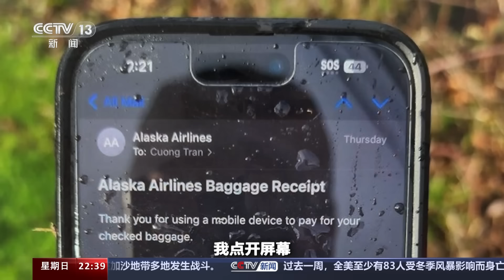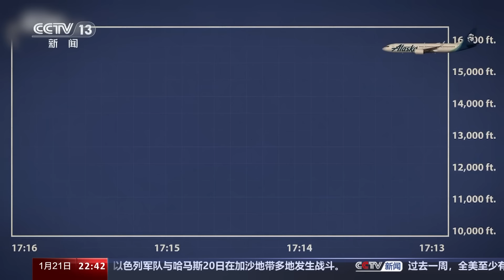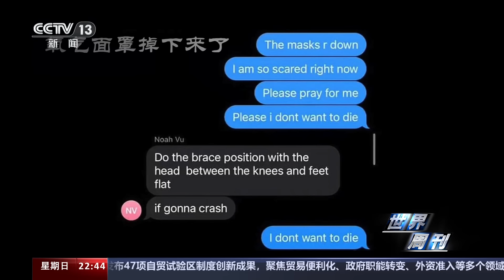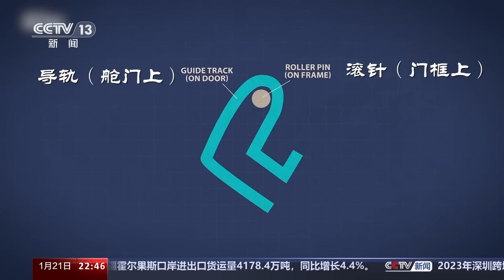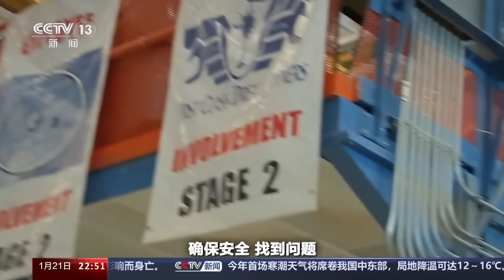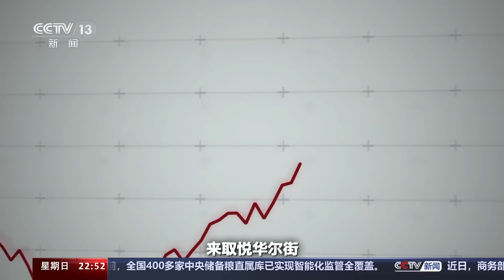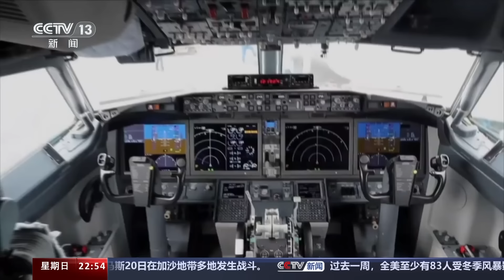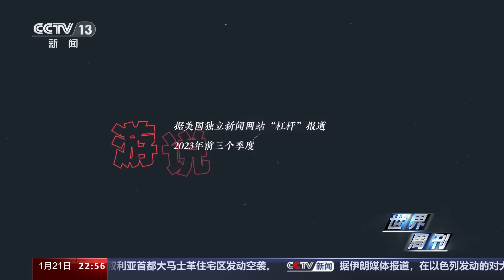曾在5个月内两次坠机346人死亡！“波音危机”不断升级！20240121 |《世界周刊》CCTV中文国际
波音737 MAX系列飞机事故频出，1月5日，波音737 MAX 9型客机发生舱门脱落事故导致迫降，这起骇人的事故再次将波音公司推上了舆论的风口浪尖。